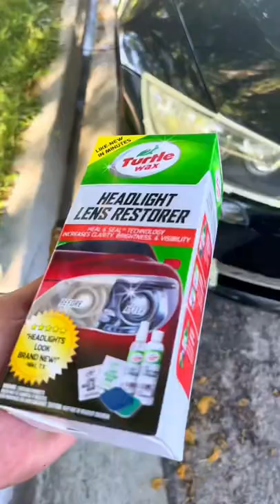Easy and quickly! How to restore your headlights 👌🏼 #335